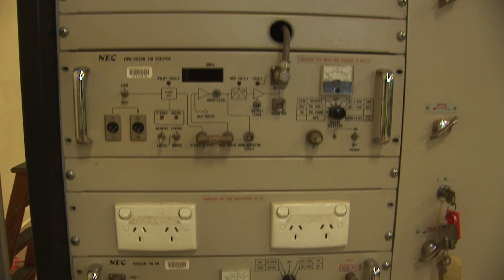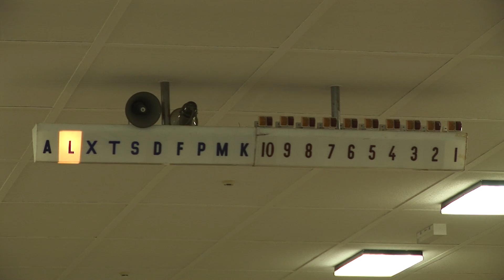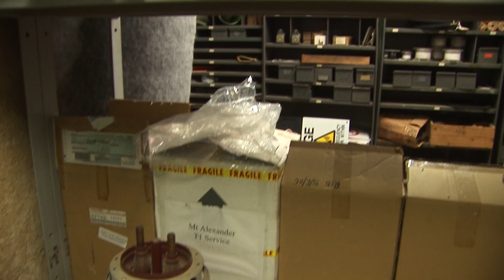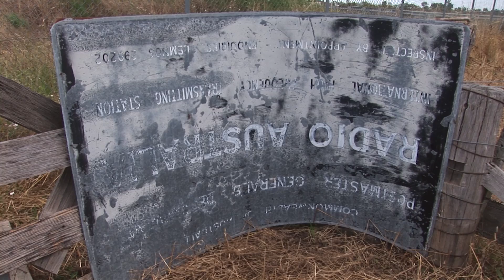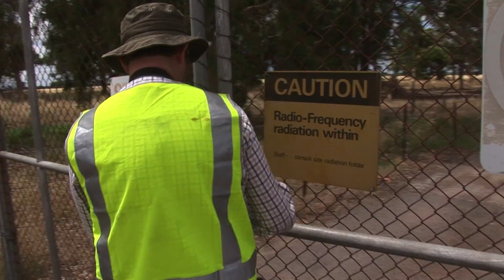Unedited Radio Australia Shepparton footage 2010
Unused footage from previous video "international Broadcast Station" filmed in 2010
for the edited version